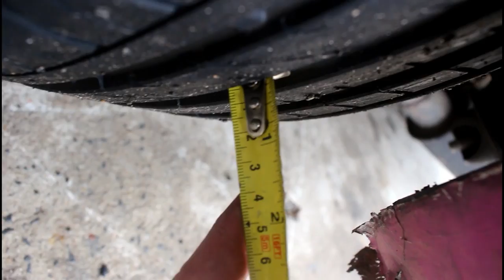QUANTO TEMPO DURA UM PNEU NO DRIFT? «Bruno Bär»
Uma das perguntas mais feitas a mim finalmente respondida em um video. Afinal quanto tempo dura um pneu em um carro fazendo drift?